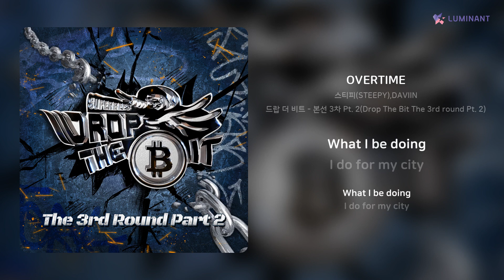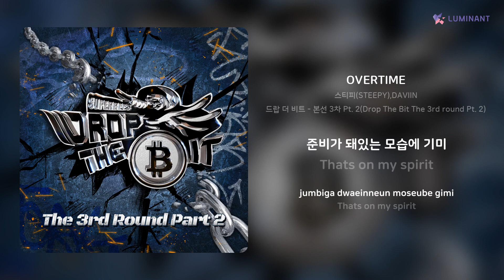스티피(STEEPY),DAVIIN - OVERTIME | 가사 (Lyrics)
Artist: 스티피(STEEPY),DAVIIN
Track: OVERTIME
Album: 드랍 더 비트 - 본선 3차 Pt. 2(Drop The Bit The 3rd round Pt. 2)
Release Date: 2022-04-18